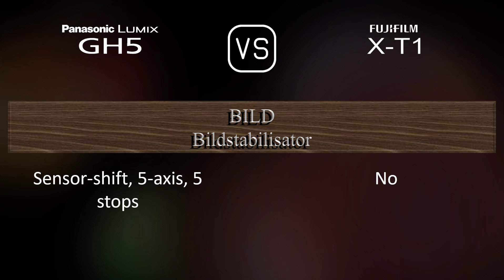Panasonic Lumix GH5 vs. Fujifilm X-T1: Ein Vergleich der technischen Daten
Dieses Video gibt einen Überblick über die Panasonic Lumix GH5 und die Fujifilm X-T1 in einem parallelen Technikdatenvergleich (comparison of specifications). Vielen Dank fürs Zuschauen.

00:25 EINFÜHRUNG
00:33 KAMERAGEHÄUSE
00:40 BILDSENSOR
01:01 BILD
01:16 OPTIK & FOKUS
01:41 BILDSCHIRM
01:58 SUCHER
02:13 FOTOGRAFISCHE FUNKTIONEN
03:06 VIDEOGRAFISCHE FUNKTIONEN
03:20 SPEICHERUNG
03:24 KONNEKTIVITÄT
03:49 ALLGEMEINE ANGABEN
04:07 SONSTIGE FUNKTIONEN